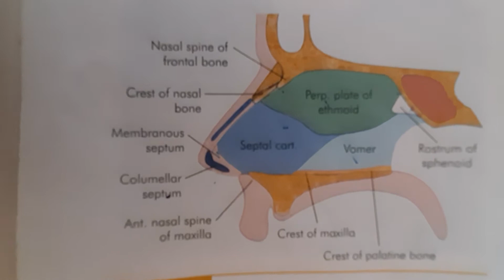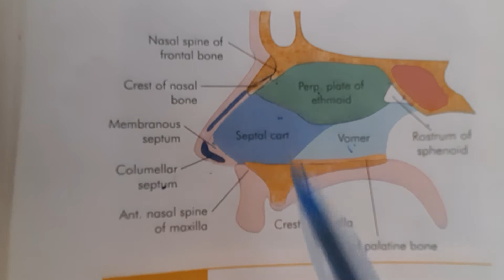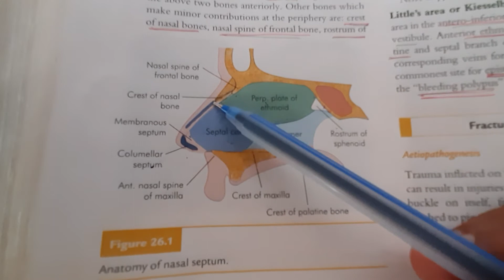Anatomy of nasal septum....ENT